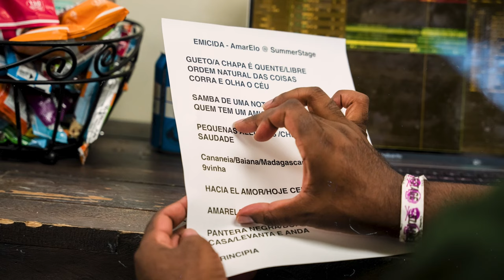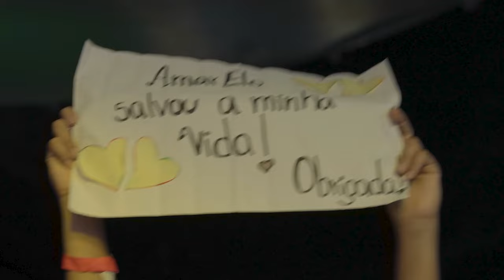Emicida - AmarElo North American Tour - Part 1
Uma realização Laboratório Fantasma Produções por Emicida, Evandro Fióti e equipe.

Acompanhe a primeira parte da turnê norte-americana de AmarElo, do cantor Emicida. Retornando para algumas cidades depois de 10 anos e visitando outras pela primeira vez, Emicida leva sua maior turnê para a América do Norte com dez espetáculos inesquecíveis.

Parte 1 mostra shows de Los Angeles, Nova York e Miami.

English Version
A Laboratório Fantasma Produções film by Emicida, Evandro Fióti and team.

Follow the first part of the North American tour of AmarElo, by the rapper Emicida. Returning to some cities after 10 years and visiting others for the first time, Emicida takes his biggest tour to North America with ten unforgettable concerts.

Part 1 shows the concerts from Los Angeles, New York and Miami.

Vídeo
Direção criativa: Emicida
Direção geral: Evandro Fióti
Captação: Eduardo “Orelha”
Coordenadora de pós produção:
Edição e finalização: b+ca (Rafael Reider / Bruno Trindade Ruiz)
Mixagem: Damien Seth
Produção geral: Laboratório Fantasma
Gerente de produção: Raissa Fumagalli
Coordenador de produção: Vanildo Ricardo (Dinho)
Produção executiva: Lucas Morgado
Gerente de marketing: Marcela Righi
Coordenação de marketing: Ana Pascoaletto
Analista de estratégia e mídias sociais: Caio Camilo
Analista de mídia e comportamento do consumidor: Maria Carol Moreira
Designer: Lucas Xavier

Show:
Emicida
Guitarra e voz: Michele Cordeiro
Violão, cavaquinho, baixo e voz: Julio Fejuca
Bateria: Jhow Produz

Produção musical: Julio Fejuca e Emicida
Manager e Produção Executiva: Evandro Fióti
Pré-produção: André Urban Jungle
Tour Manager: Renato Urban Jungle
Direção técnica: Gustavo Potumati

Uma realização e produção Laboratório Fantasma